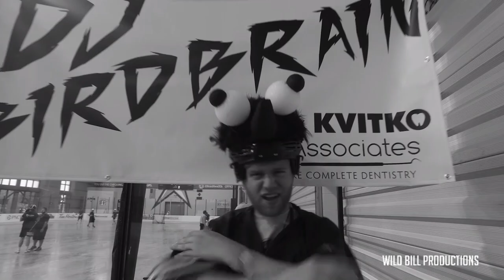COLUMBUS CROWS Inaugural WIN! 15-13 over Cincy!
On July 27th, 2018 the Columbus Crows took down their rival IBLA expansion, the Cincinnati Flying Pigs, 15-13. The victory was the first win in Crows' history, coming with their first ever game. The opening goal was scored by living-legend Anthony Kelly, also the first Crow to complete a hat trick.

Video by Wild Bill Productions in production with the Columbus Crows